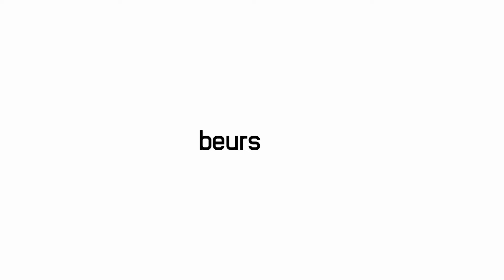Mijn visie op degelijk en structureel winstgevend beleggen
Hoe kijk ik aan tegen beleggen en wat is mijn tip om dat structureel winstgevend te doen?
In deze zes minuten durende video leg ik het haarfijn uit. Doe er je voordeel mee en beleg voortaan aan structureel winstgevend en verdubbel daarmee in feite je verdienpotentie. Je geld kan immers ook voor je werken!

NEO Finance.

Interesse in een Technische Analyse cursus?

Dit was het 185e lunch webinar.